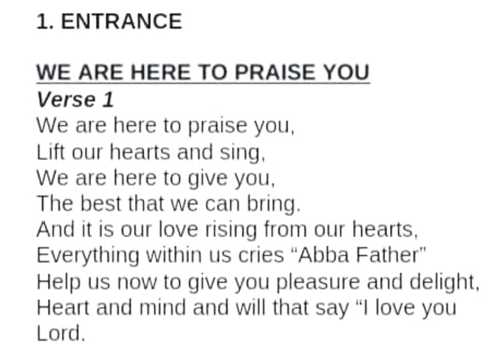We are here to praise you